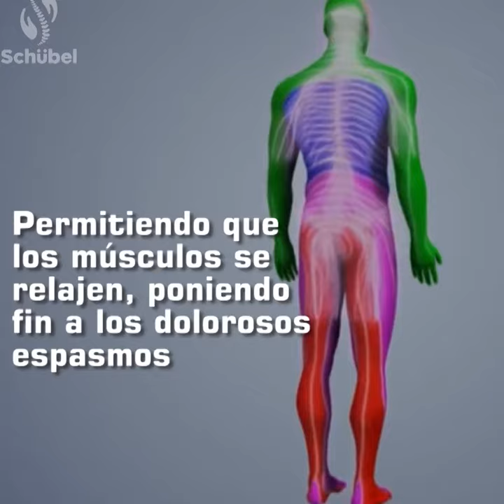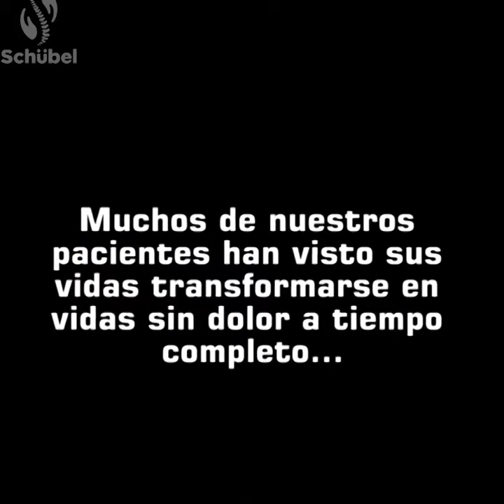Schubel Quiropractica - Dolores de cabeza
Centro Quiropráctico Schübel, el Centro más prestigioso del Perú. Contamos con los mejores especialistas en la columna vertebral con más de 23 años de experiencia. Atendemos problemas:

✅ciática
✅escoliosis
✅mala postura
✅cuello de texto
✅lumbalgia
✅dolores de cabeza
✅migrañas
✅insomnio
✅fatiga

23 sedes en Perú, 3 en República Dominicana y AHORA EN BOGOTÁ , busca tu sede más cercana aquí: